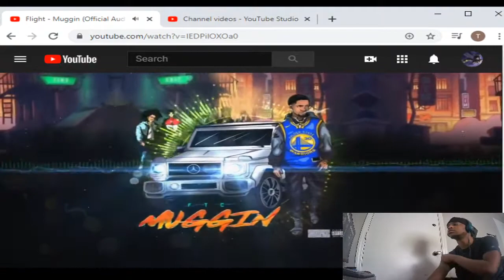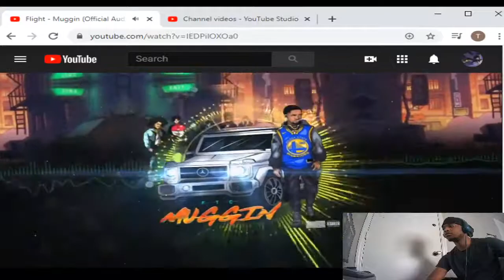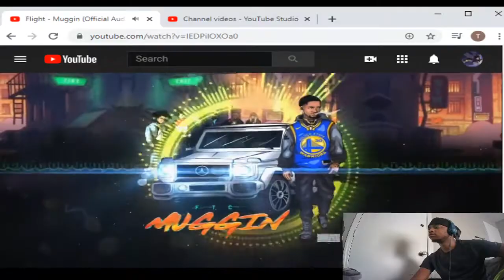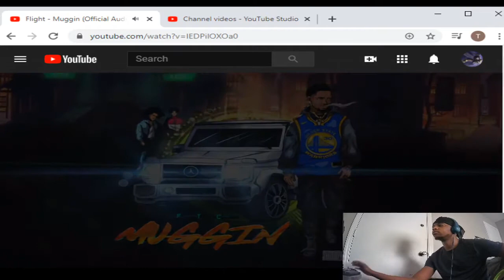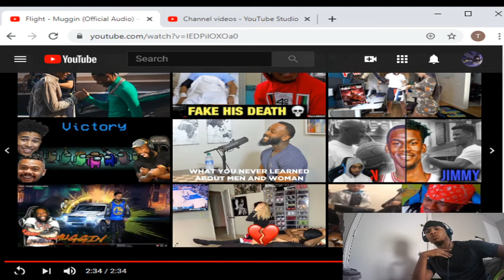Reacting to Flight Reacts New song!!!